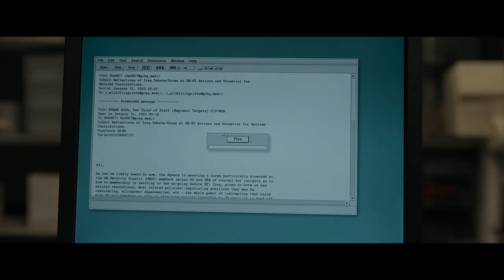Official Secrets (2019) | UK Trailer HD | Keira Knightley is a Whistleblower | Drama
The true story of British Intelligence whistleblower Katharine Gun, who prior to the 2003 Iraq invasion leaked a top-secret NSA memo exposing a joint US-UK illegal spying operation against members of the UN Security Council. The memo proposed blackmailing member states into voting for war.

Rating: R (for language)
Genre: Drama
Directed By: Gavin Hood
Written By: Gregory Bernstein, Sara Bernstein, Gavin Hood
In Theaters: Aug 23, 2019  Limited
Runtime: 112 minutes
Studio: IFC Films